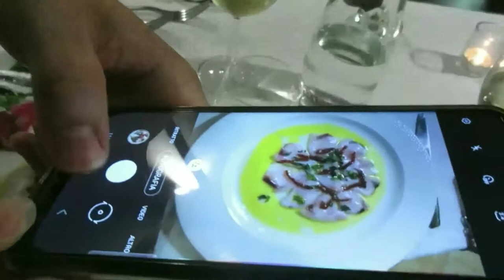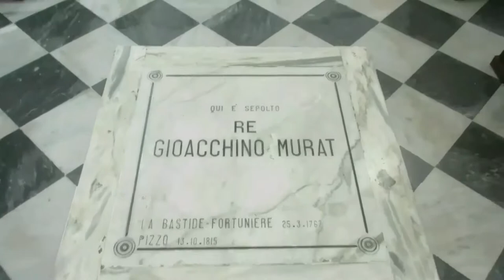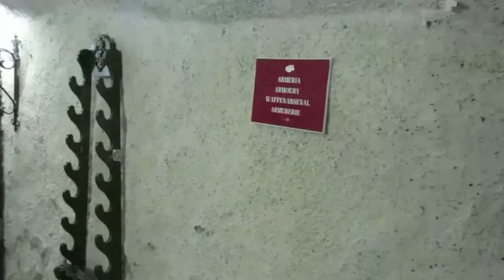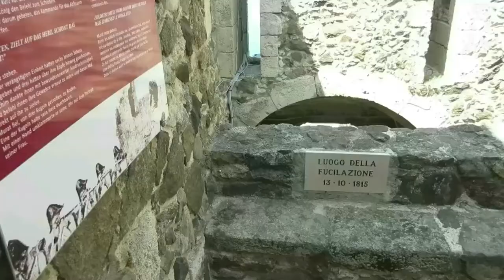Calabria18-22ago2021 - parte quarta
Ciao

Questo è il nostro viaggio, fatto ad Agosto 2021. Mi dispiace non aver caricato prima questo video, ma nell’ultimo periodo è stato ed è molto impegnativo, prima o poi registrerò un get ready with me per raccontarti tutto. Nel frattempo goditi questo vlog.